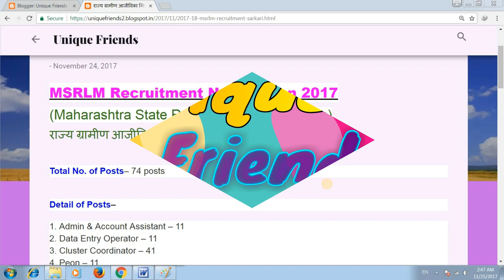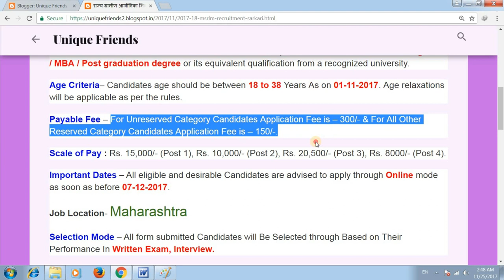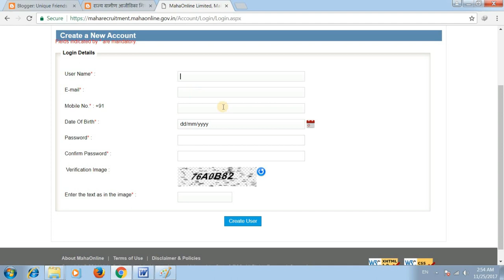राज्य ग्रामीण आजीविका मिशन में आई भर्ती 2017-18 | MSRLM Recruitment | Sarkari Naukri | Govt Job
मेरे प्यारे दोस्त, आज के वीडियो में मैंने यह बताया है कि राज्य ग्रामीण आजीविका मिशन में भर्ती आई हुई है जिसकी सभी जानकारी इस वीडियों में आपको मिलेगीं।।
MSRLM Recruitment 2017
Maharashtra State Rural Livelihoods Mission Recruitment 2017
राज्य ग्रामीण आजीविका मिशन में आई भर्ती

Thanks !!